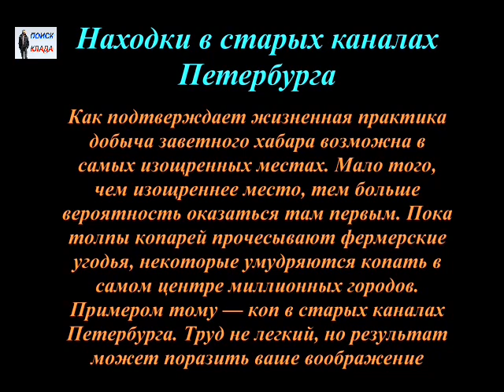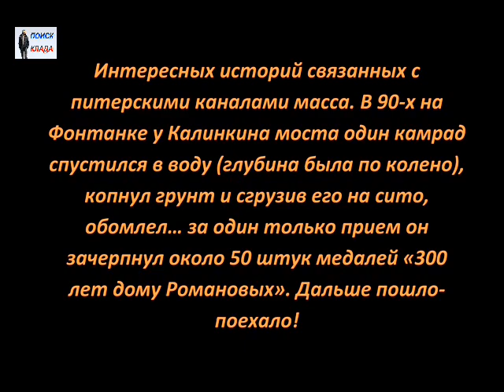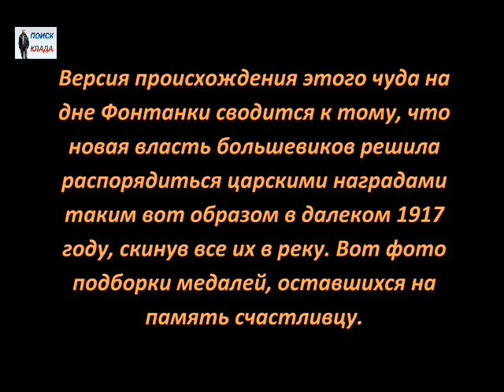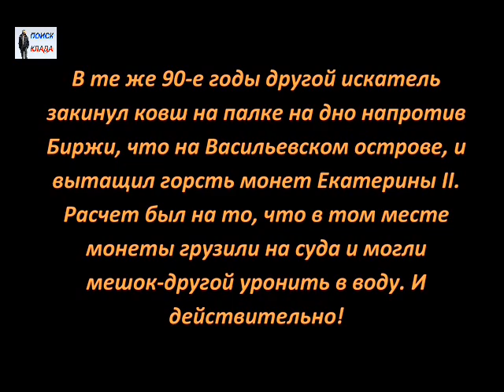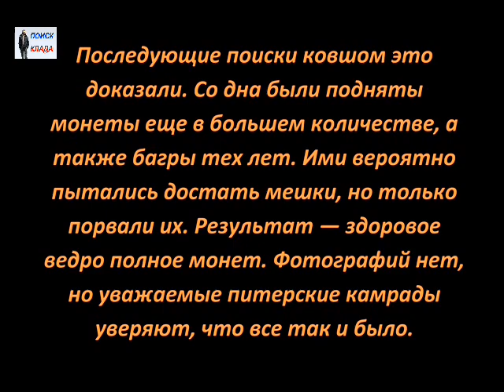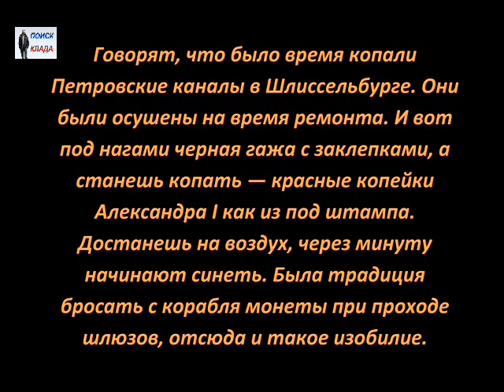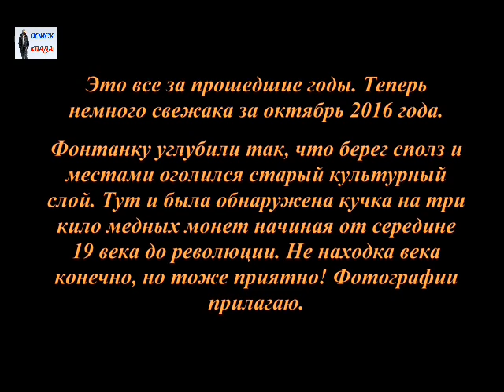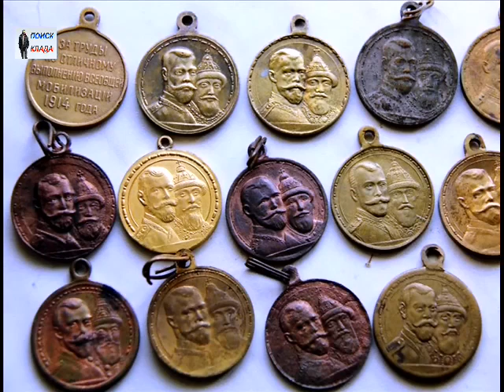Находки, В Старинных Каналах Петербурга, 2016, The finds in the old channel of St. Petersburg